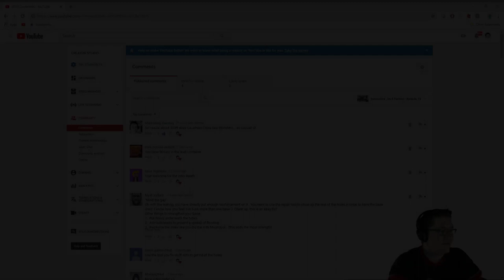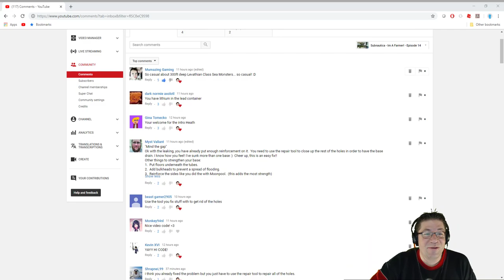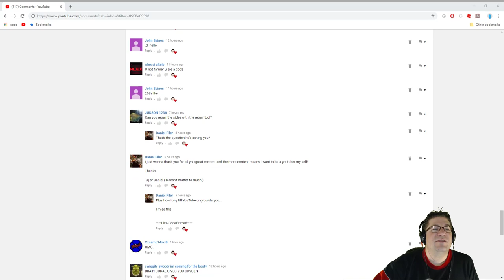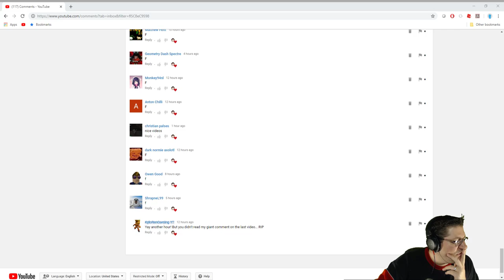Subnautica - Thats What The Scanner Does!? - Episode 15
In this episode of Subnautica, we build up our base, and search out the elusive "Scanner Room" With low copper supplys and no gold, we keep searching. Low and behold. we find out its true power! Love you all!

📖 Preorder today! 📖